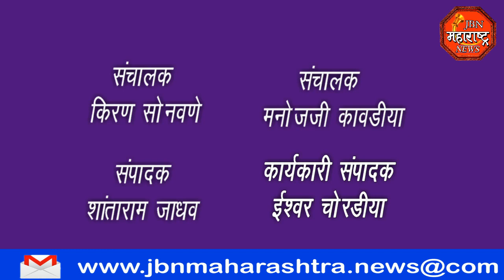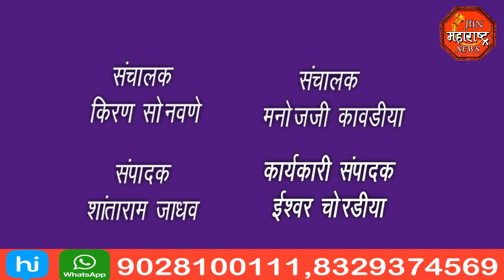jbn maharashtra news jalgaon